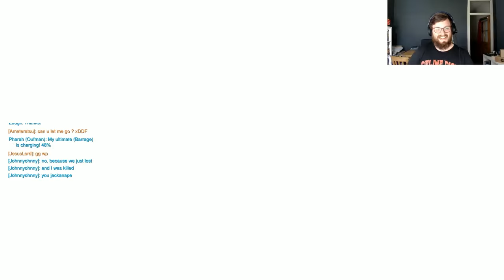Johnny plays 2 hours of Overwatch gameplay - Live stream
There's absolutely no new games of note out this week, so join Overwatch super fan, Johnny Chiodini for a couple of hours worth of Overwatch PC gameplay. BOOP!